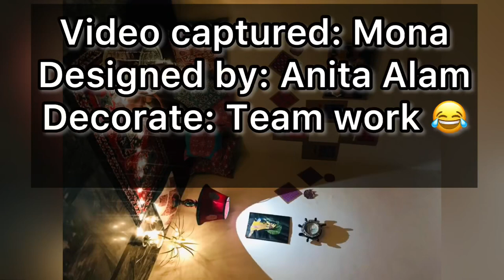Room corner decoration | Mughul theam | Designs for coner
We always ignore corner but if it is planned in a good way you ca design it in different style.
This is mughul theam because we designed all setup in mughul theam & we are gilgits in gilgit we love to decorate our homes with lots of kushans and these staf so i hope you all love this decoration..